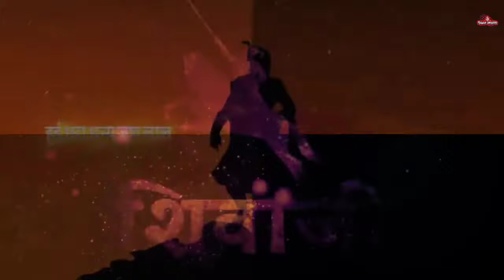Joy Shivray Jay Shambhuraje Song | Hunkar bhare badal garje song